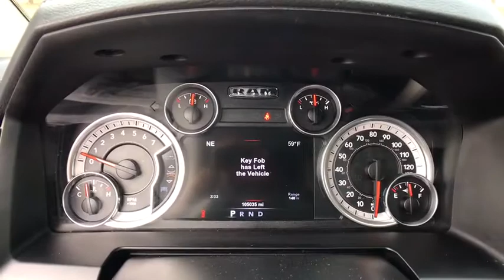2015 Ram 1500 Ashburn, Manassas, Chantilly, Vienna, Springfield, VA A81689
Used 2015 Ram 1500 available at Browns Dulles Nissan in Ashburn, Virginia. Servicing the Manassas, Chantilly, Vienna, Springfield, VA area.

Recent Arrival! Clean CARFAX. 2015 Ram 1500 Laramie 4WD 8-Speed Automatic HEMI 5.7L V8 Multi Displacement VVTbrbrbrAwards:br  * Green Car Journal 2015 Green Truck of the Year   * 2015 KBB.com 15 Best Family Cars   * 2015 KBB.com Best Buy Awards FinalistbrBased on 2017 EPA mileage ratings. Use for comparison purposes only. Your mileage will vary depending on how you drive and maintain your vehicle driving conditions and other factors.brbrbrReviews:br  * Supple ride; optional fuel-efficient diesel V6; excellent eight-speed automatic transmission; refined and quiet cabin; useful tech features. Source: Edmundsbr  * Function has never had a more impressive form. The exterior of the Ram 1500 is re-engineered to look and perform better. With active aerodynamics and an upgraded front fascia its both beautiful and powerful. Available RamBox Cargo Management System offers lockable lighted drainable storage - perfect for storing tools gear and beverages. With new fabrics and leather trim choices for seats the interior of the Ram 1500 feels as good as it looks. From the displays to the stitching its the most sophisticated Ram Truck experience yet. The 7-inch premium customizable screen lets you know whats going on inside outside and under the hood. With the Uconnect Access System your truck can do double duty as a mobile office or entertainment center. The available 8.4-inch touchscreen offers available features like interior climate control and 3-D terrain maps. Bluetooth wireless connectivity voice command and steering wheel-mounted buttons mean youre always in complete control. Whether its the legendary power of a 5.7L HEMI V8 the potent and efficient 3.6L Pentastar V6 with Best-in-Class fuel economy or the 3.0L EcoDiesel V6 with exceptional torque and best fuel economy of any full-size pickup there is an engine configuration right for you. Ram 1500 is the only light-duty truck in the U.S. with an available eight-speed transmission offering superior acceleration in low gears. Pair that with a 4-corner air suspension that keeps heavy loads level and youll keep your payload on the right road. Dynamic front crumple zones and side-impact door beams help absorb impact forces from every angle. Ram 1500 side occupant protection system includes side-curtain airbags and side-impact door beams. Source: The Manufacturer Summary